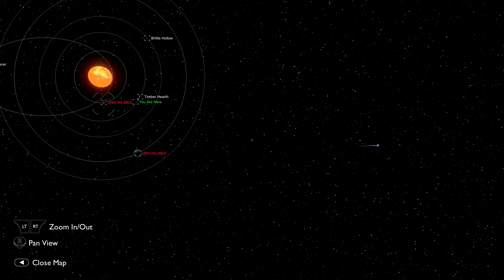I know how to Space - Outer Wilds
This is my official application to NASA.